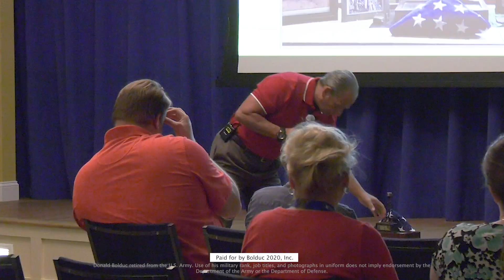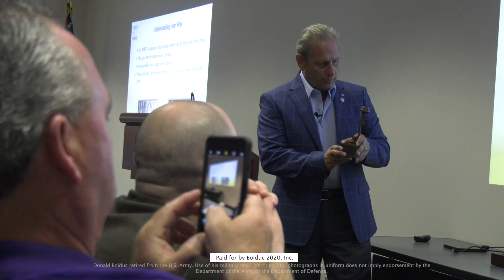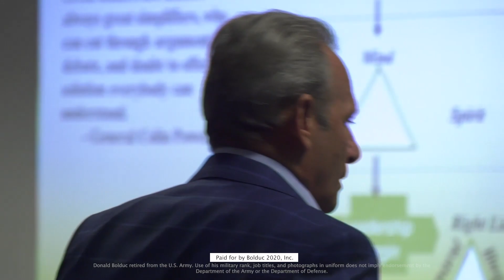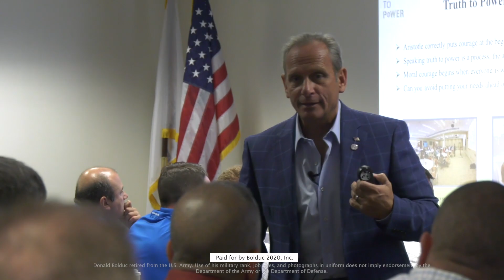Why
General Bolduc is running because he is inspired to never stop serving, learning, or trying to make the world a better place for future generations.